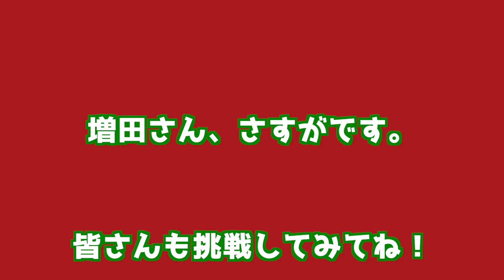【お家でスカッシュ】T-shirt on off challenge 増田 成吾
お家でできるスカッシュチャレンジです！
皆さんも是非挑戦してみてください！

コントロールとラケットワークが良くなりますよ😊

動画に関するご要望、ご質問はコメントにお願いします！